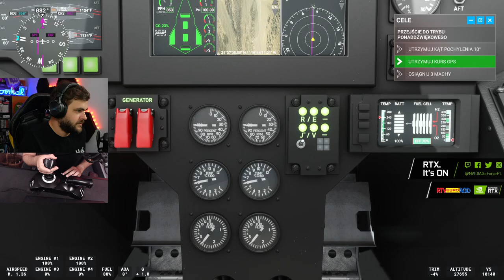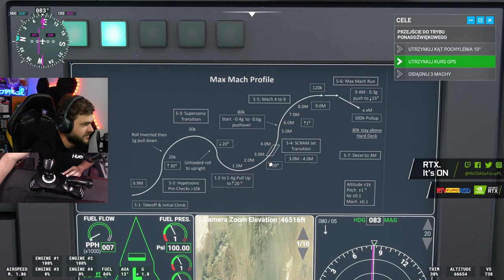Lot w stratosferze - Microsoft Flight Simulator